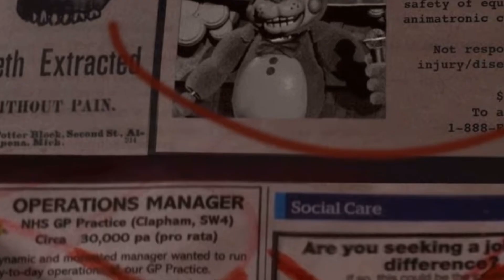Five Nights At Freddie’s 2: Sister Location Concept Trailer